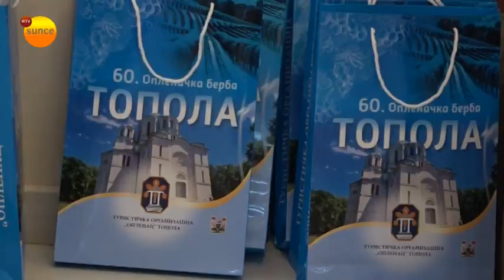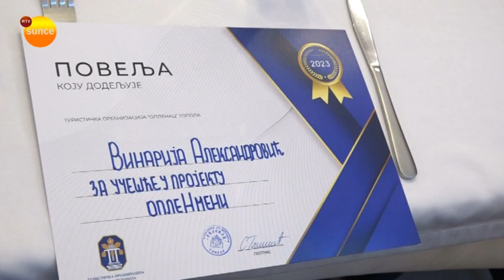Novogodišnji prijem - Donatori Oplenačke berbe